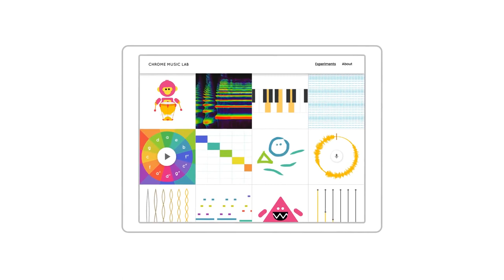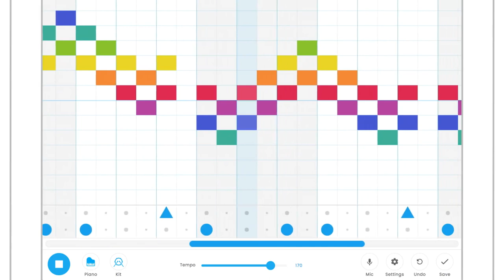Chrome Music Lab Create your own songs with Song Maker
Song Maker, the newest experiment in Chrome Music Lab, is a simple way for anyone to make and share a song.